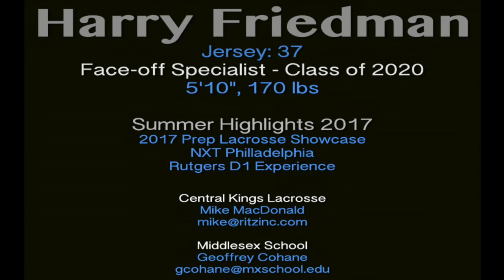Harry Friedman 2020 Face-Off Specialist Summer Highlights 2017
Highlights of 2020 Central King's Lacrosse face-off specialist Harry Friedman from the Rutgers D1 Experience, NXT Philly, and the Prep School Showcase in Greenwich, CT.